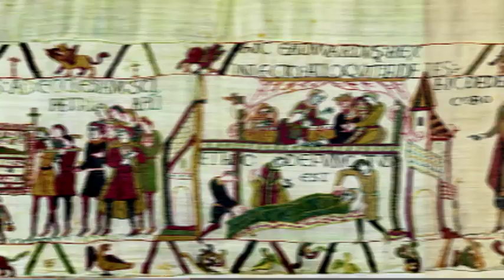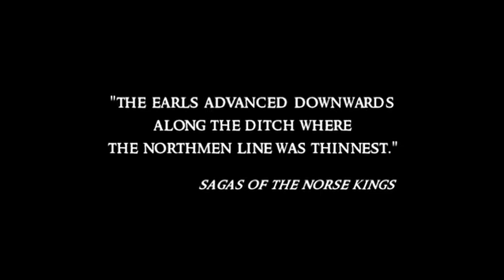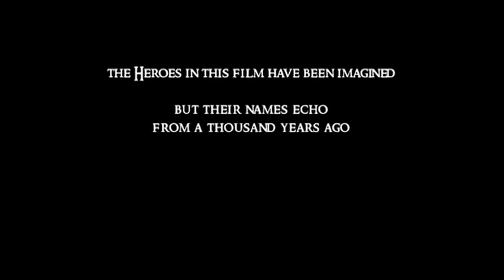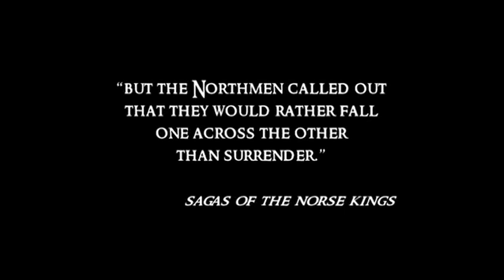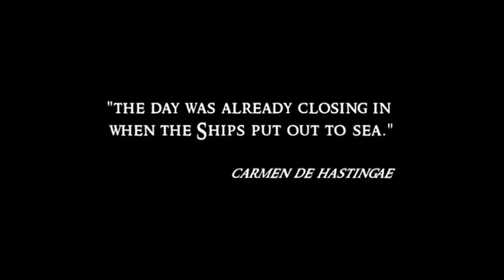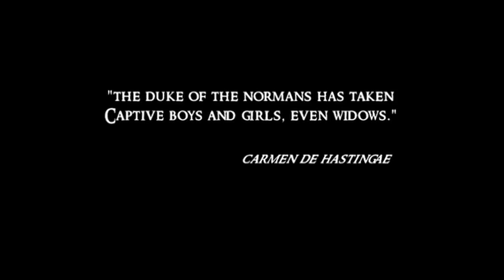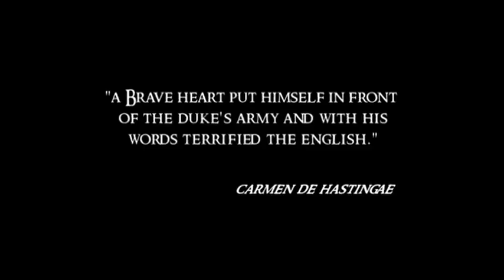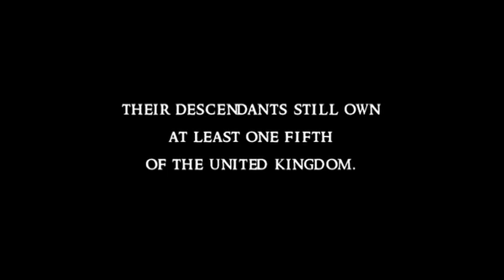1066 The Battle For Middle Earth